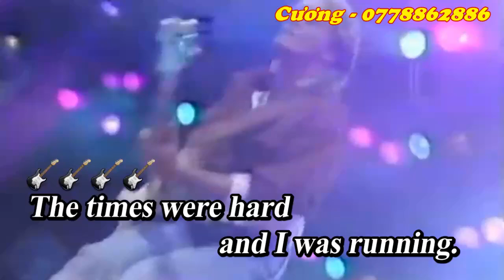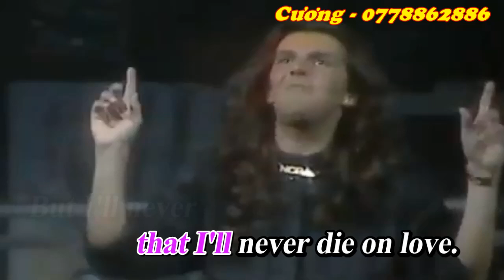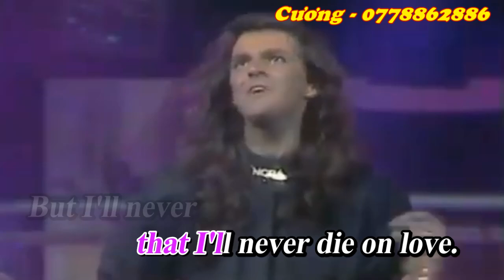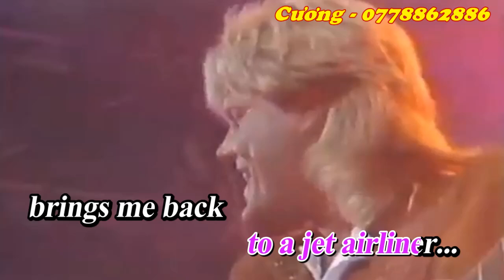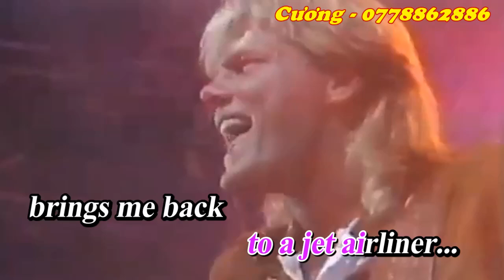Jet Airliner _ Modern Talking Remix Lyrics